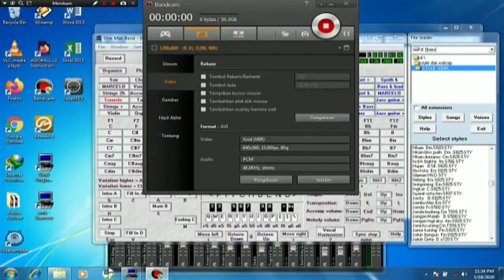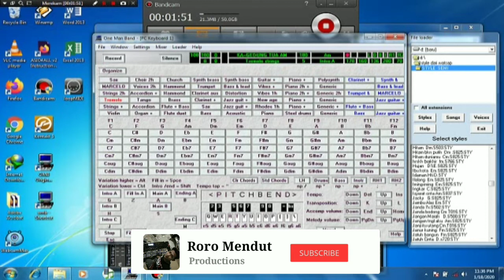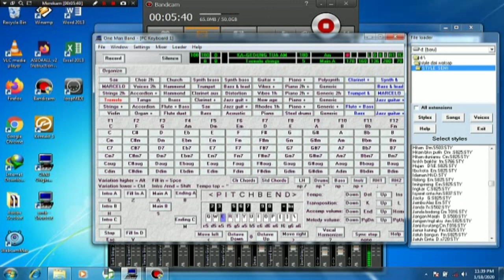omb style sampling gedung tua,tembang lawas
tes style gedung tua gess
mohon di koreksi ya,,
menggunakan omb dengan cowlsoft

jangan lupa dukung terus chanel ini dengan cara shubcribe like n searh mkasih,